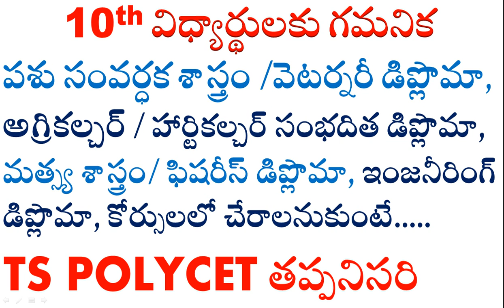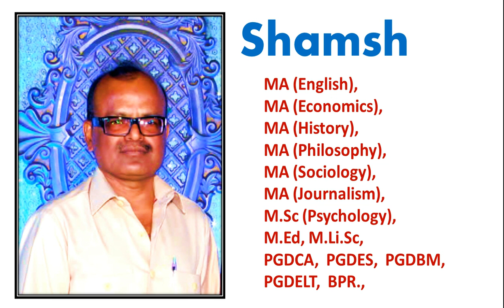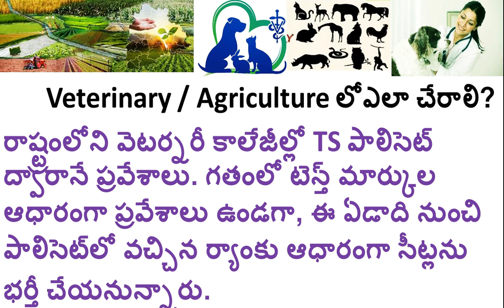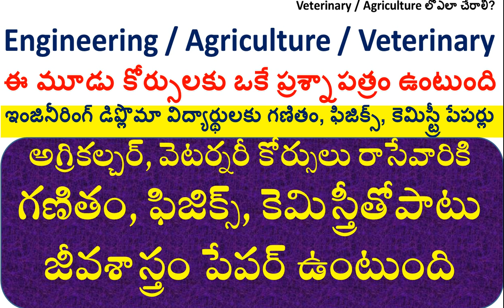veterinary diploma courses after 10th | వెటర్నరీ డిప్లొమా, అగ్రికల్చర్ డిప్లొమా, ఫిషరీస్ డిప్లొమా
విద్యకు సంబందించిన వీడియోలను తెలుగు లో చూడాలని ఉందా? అయితే... S U B S C R I B E .సబ్ స్క్రిబ్ చేయండి.. ఇక్కడ క్లిక్ Click చేయండి.. “అగ్రికల్చర్ డిప్లొమా”course